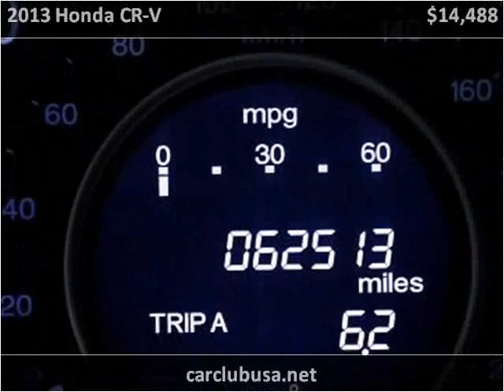2013 Honda CR-V Used Cars Miami Gardens FL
This 2013 Honda CR-V is available from Car Club USA.